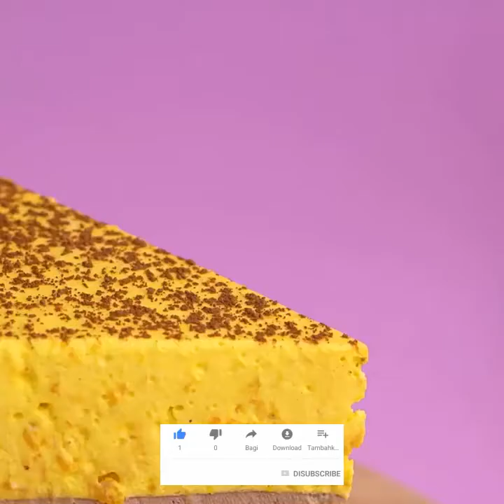أفضل 10 أفكار سهلة لتزيين كيك الشوكولاتة |Most Satisfying Chocolate Cake Decorating Tutorials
أحب صنع الكيك لأصدقائي لكن ليس من السهل أحيانا تزيين الكيكة لعمل شيء مميز. ستكون قادرا اليوم على تعلم كيفية تزيين الحلويات المختلفة حتى دون امتلاك أي مهارات خاصة في المطبخ. اكتشف طريقة عمل كيك الشوكولاتة!
كمكافأة، تابع وصفات كيك الشوكولاتة اللذيذ للغاية
I love making cake for my friends but sometimes it's not easy to decorate a cake to make something special. Today you will be able to learn how to decorate different desserts even without having any special skills in the kitchen. Discover how to make chocolate cake!
As a bonus, check out these super delicious chocolate cake recipes